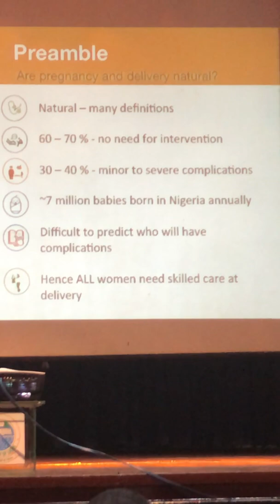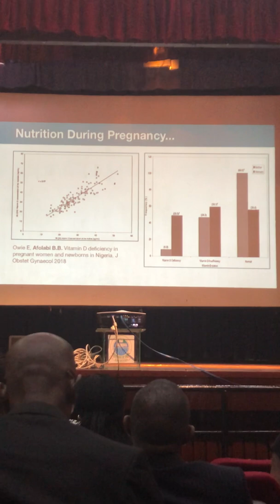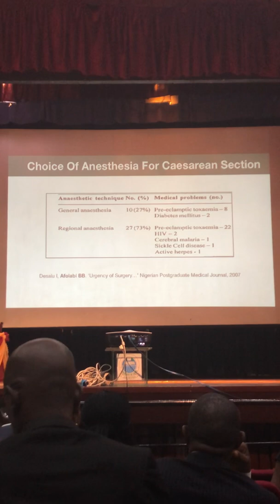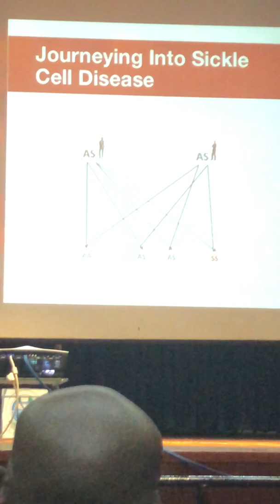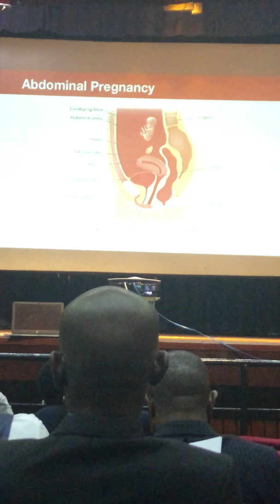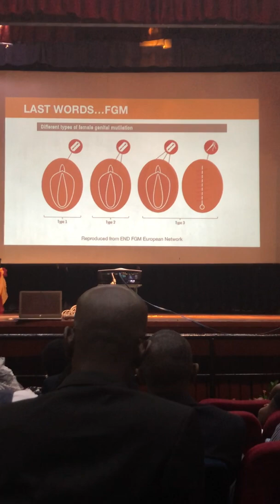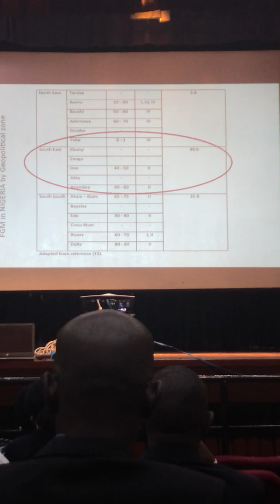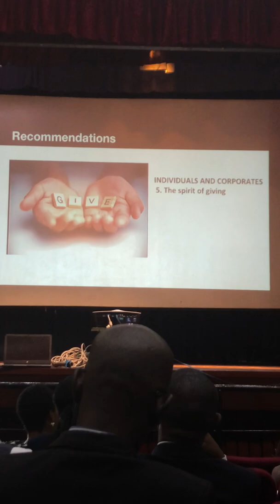4th InauguralLecture (2018/2019) - Prof. Bosede Afolabi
On Wednesday, 8th of May 2019, Professor Bosede Afolabi, a Professor of Obstetrics and Gynaecology, delivered the 4th InauguralLecture in the 2018/2019 academic session.

Her lecture was titled: "Maternal Medicine: Journeys of Women in Pregnancy, Delivery and Sickle Cell Disease".